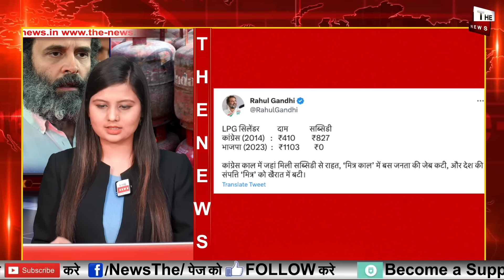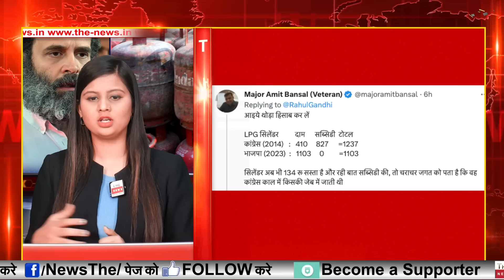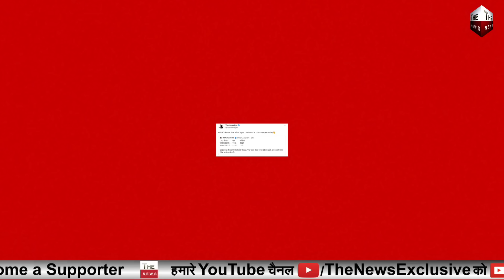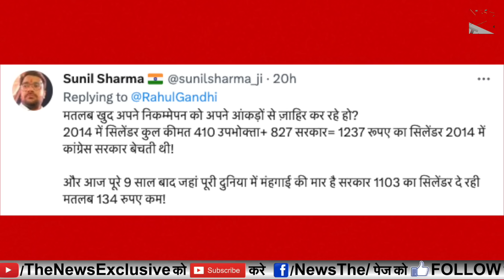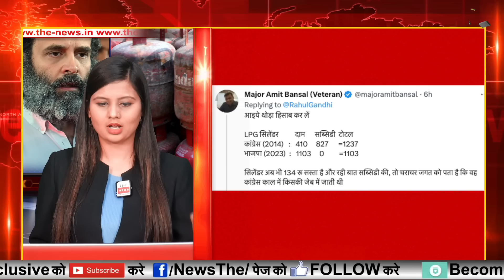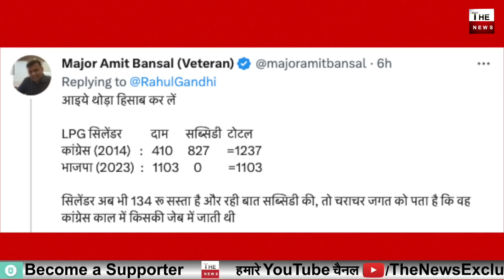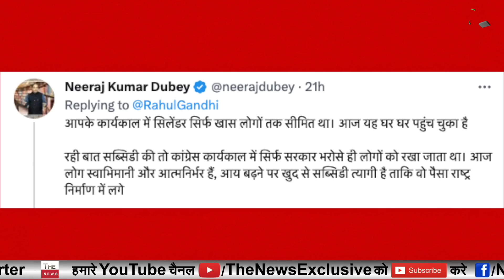गैस सिलेंडर के दाम पर Rahul Gandhi ने कांग्रेस की ही पोल खोली गैस सिलेंडर कांग्रेस राज में महँगा था?